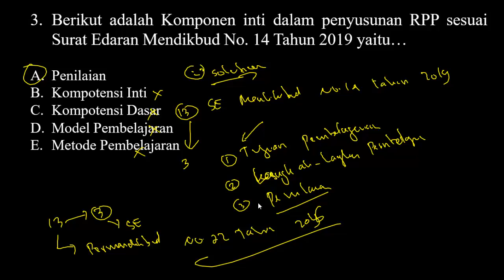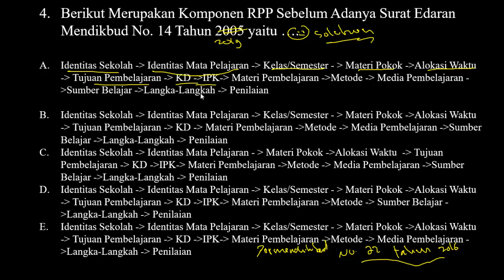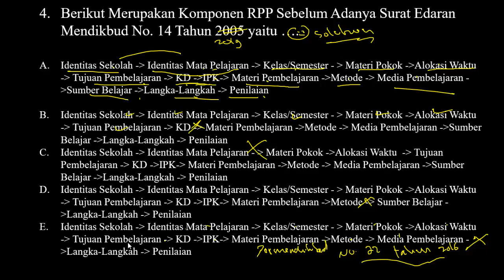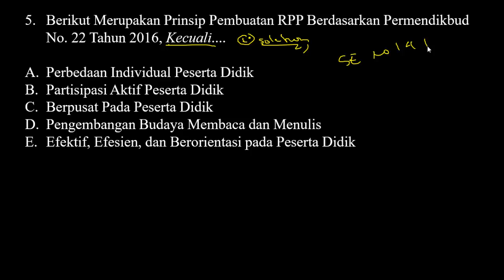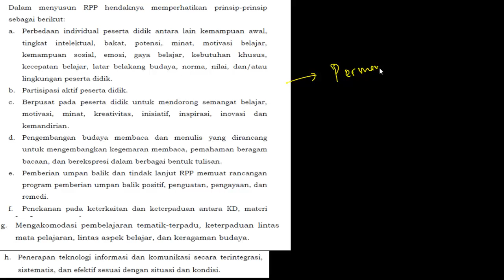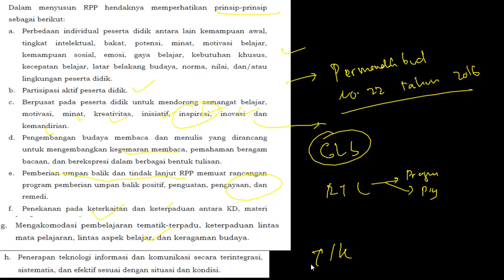Pembahasan Soal PPPK 2021 - Kemampuan Teknis (Part.30)